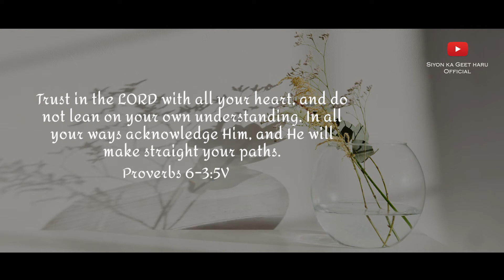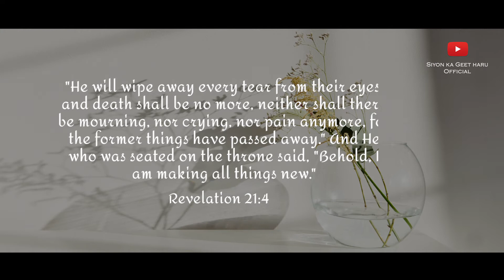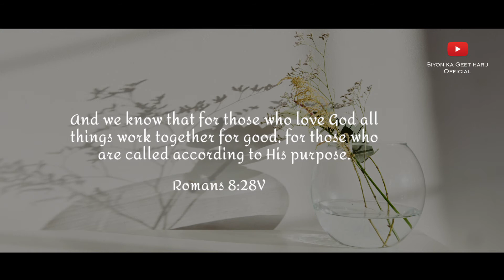Mero Prem Ko Najarale | Saran Gurung | Siyonka Geetharu Official |Official Lyrics Video Elshaddai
Mero Prem Ko Najarale | Saran Gurung | Siyonka Geetharu Official | Official Lyrics Video

Music/Lyrics/Vocal:Saran Gurung

Mixing/Mastering:Purbanchal Recording Studio Itahari, Nepal

Video Making By Ashim Shyangbo Tamang Darjeeling

:||मेरो प्रेमको नजरले तिमीलाई नै देखें मैले||:
:||सबै थोकले  भरपूर रहेछ एउटै कुरा घटि देखे||:
|मेरो प्रेमको नजरले. |

:||संसारका  धनले त तिमी धनी भएछौ|
|तर स्वर्गीय धनमा चाहिँ तिमी गरिब रहेछ||:
|अब आउ धनी हुन मसँग निखुरा सुन किन्न|
:||त्यही सुन चािह  विश्वासरुपी हो है बहुमूल्य धन||:

शरीरको ज्ञानमा त तिमी ज्ञानी भएछु
तर आत्मिक ज्ञानमा चाहे तिमी सुन्य रहेछु
आउ कु्सको  पाठशालामा मसँग आत्म ज्ञान लिन
मेरो जुवा मसंगै बोकी सिका दिनहुँ दिन

देखावटी जिवनमा त निकै आत्मिक देखिँदैछ
तर भित्री जिवन चाहिँ अति भ्रष्ट लापारवाही छौ
तिम्रो द्दय जीवन देख्दा मेरो मन सारै रुन्छ
अब पनि नसुध्रिए तिमिलाई नै धोका हुन्छ

:||हाम्रो प्रेमको साइनो त धेरै नै पुरानो हो|
|तर पहिलो प्रेम बिर्सै तिमी स्वार्थी भएको हो||:
|नरूवाउ अझै मलाई मदेखि टाढा हुदै|
|अब वाचा बाँध  मसँगै साचो पश्चातापी भई|
|सबै घाटी पुरा गर्छु सम्हाल्ने छु सधै भरि|

Please do not upload this media content Audio Video from any other online platforms like YouTube, Facebook, Spotify etc.